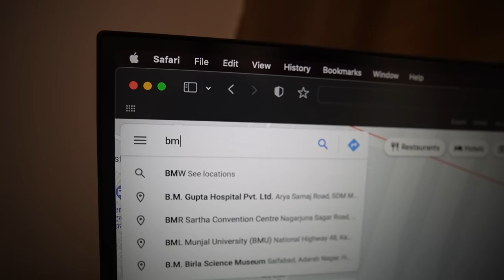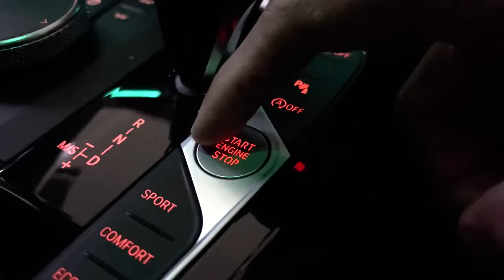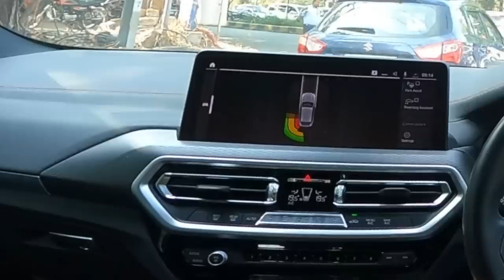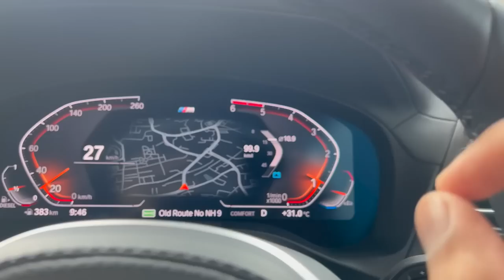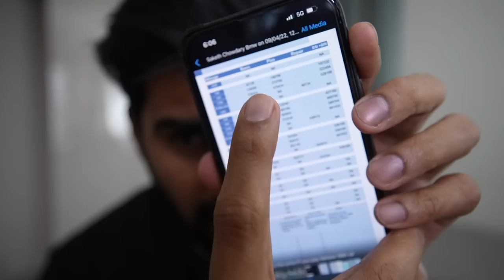BMW X4 First SERVICE COSTED ME THIS MUCH